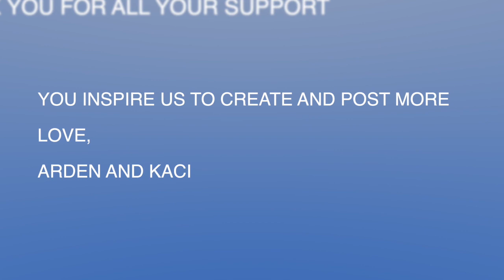My American Wife Kaci Sings "Kahit Maputi Na Ang Buhok Ko"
Hello All,

As our channel keeps growing and more requests are pouring for Kaci to sing another OPM tagalog song, I found an old video taken in May 2018 when she was singing this classic song.  We hope that you like this one too.  At the moment, she is learning a new tagalog song based on popular request (hint: "Meeting Place").

Thank you for all the support.  We love you!

Arden and Kaci